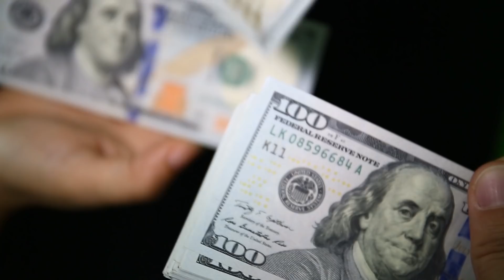SCARIEST Bridges On Earth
The world's most terrifying bridges! From the ancient paths made of ropes and plants to modern marvels at terrifying heights.

#11 Da Nang Golden Bridge
     Though comfortably secured in a massive pair of stone hands, the Golden Bridge just outside Da Nang, Vietnam, is still a stomach churning path to walk. The 490-foot-bridge is part of the Ba Na Hills resort and acts as an incredibly vibrant overlook. It towers over the Ba Na Hills with an elevation of almost 4,600 feet above sea level. Luckily, the integrity of the structure is safe with the aged appearance of the bridge being added for effect since the Golden Bridge was built in 2018.
#10 Trift Suspension Bridge
     Draping between two peaks within the Swiss Alps is a simple suspension bridge that’s been around for nearly ten years now. The bridge is situated in proximity to the region’s Trift Glacier and surrounding Triftsee lake, a major attraction of the Alps that attracts around twenty thousand tourists annually. Prior to the bridge’s construction, this glacier was used by visitors to access the Trift Hut, a cabin waypoint for hikers and mountaineers under the supervision of the Swiss Alpine Club. But as the glacier has melted, it was no longer at a height capable of traversing and a need for the bridge was born. The first bridge was erected in 2004, but a sturdier replacement would come just five years later and continues to be in service to the day. To reach the bridge, one must take a cable car from Meiringen, then catch a gondola ride. From there, a ninety minute hike will bring you to this narrow, nerve-rattling walkway.
#9 Carrick-a-Rede Rope Bridge
     Just off the northeastern coast of Northern Island is the small island known as Carrickarede. Locals have been constructing bridges to reach this rock for centuries, and with each new suspended path comes a new upgrade. Originally, the bridges to this island served the simple purpose of granting access to local salmon fishermen who would use the island as an optimal casting point. But as time went on, the salmon of this region would dry up, making the jump from 300 salmon caught per day in the 1960s to 300 caught per season in 2002. Still, the island has remained a popular tourist stop thanks to the natural beauty of Carrickarede. For many decades, the bridge was simply a single handrail with large gaps between the planks, making for a terrifying path at 98 feet above the rocky coast, but it has since been rebuilt multiple times, now with a wire rope and Douglas fir slats. It’s still a fairly scary walk though, especially in inclement weather, and of the hundreds of thousands of visitors, many must be boated off the island when faced with the task of crossing the Carrick-a-Rede Rope Bridge a second time.